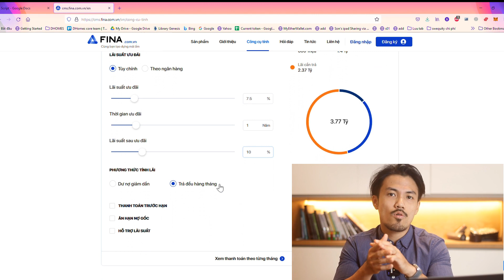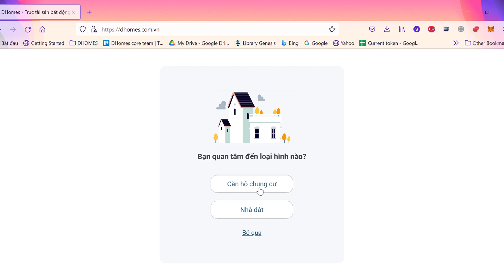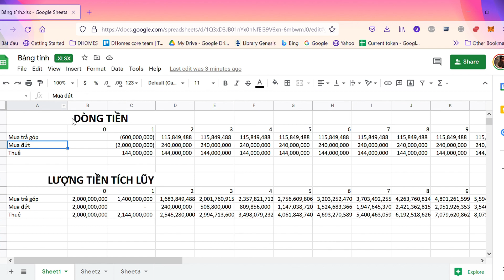Mua hay thuê nhà? So sánh dòng tiền để đưa ra quyết định đúng đắn. Điều bạn trẻ phải biết.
Mua nhà quá sớm là sai lầm khổng lồ với các bạn trẻ. Để có được cảm giác hạnh phúc trong ngắn hạn, bạn đánh mất tự do tài chính cá nhân trong tương lai. Trong video này chúng ta sẽ lên dòng tiền để so sánh các phương án về mua nhà để tìm phương án tốt nhất.

0:00 Giới thiệu
0:35 Dòng tiền khi mua và thuê nhà
6:53 Chiến thắng cảm xúc muốn mua nhà
9:18 KẾT